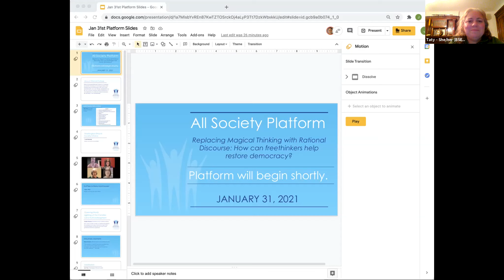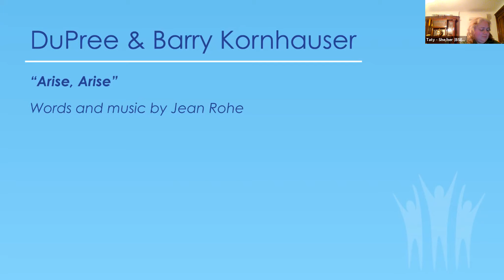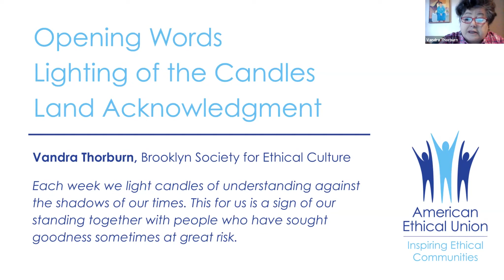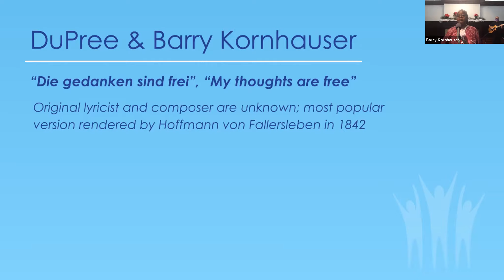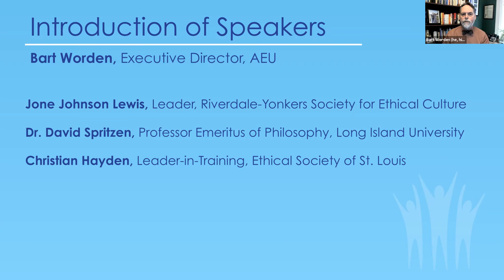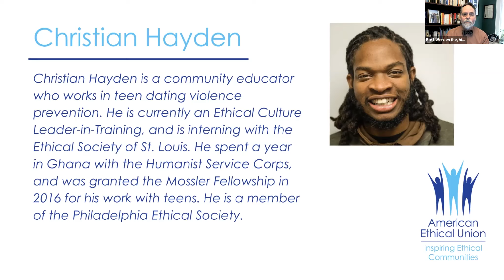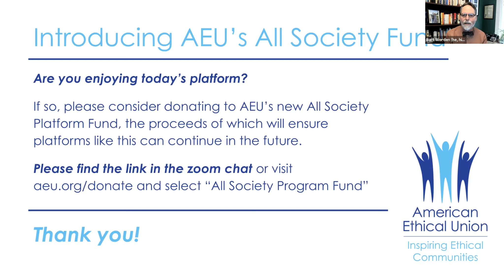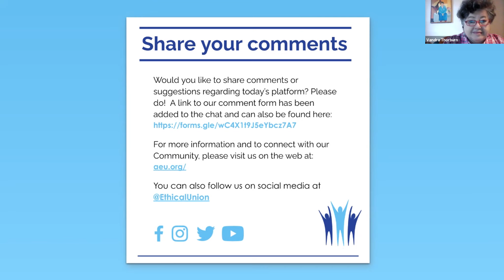All Society Platform 1.31.21: Replacing Magical Thinking with Rational Discourse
As we face this historical moment, when cult thinking and fake news have fueled an attempted insurrection, yet grassroots organizing gives us hope in the future of multiracial democracy, we reflect on the intellectual traditions supporting a free society. What do our shared values lead us to do now in order to cultivate a world in which we bring out the best in each other and ideas are allowed to flourish without threat of violence? A panel of ‘freethinkers’ from within our movement will draw from philosophy, history, and Ethical Culture. They are

Dr. David Sprintzen, Professor Emeritus at Long Island University;

Christian Hayden, Leader-in-Training at the Ethical Society of St. Louis; and

Jone Johnson Lewis, Leader at the Riverdale-Yonkers Society for Ethical Culture.

This program is part of our All-Ethical Societies Platform series, in which Ethical Culture societies from around the country will join together on Zoom to learn and grow together.